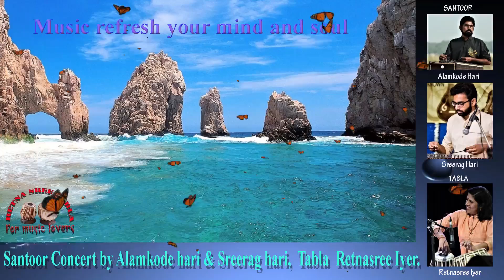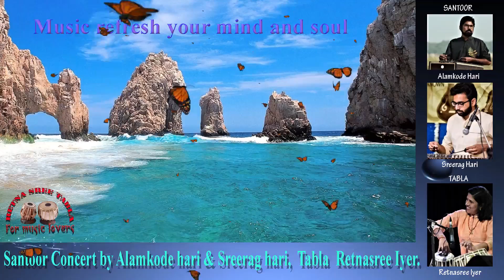Santoor Duet Sri.Haridas Alankode and sri.Sreerag Hari,Tabla kum.Retnasree.Iyer